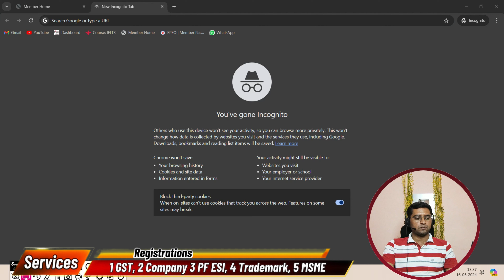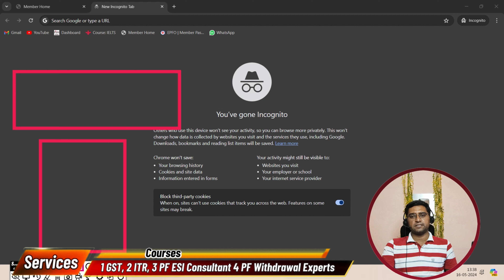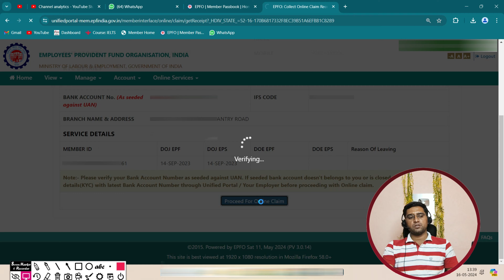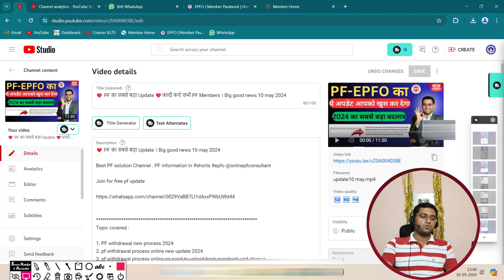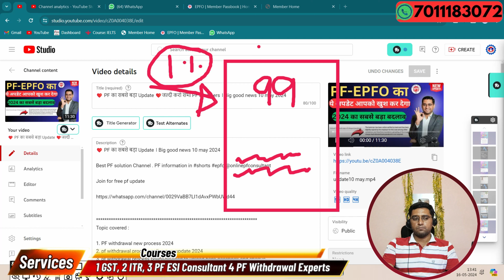💸PF Withdrawal का धमाकेदार Update साल 2024 का 💸PF withdrawal process online 2024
Agar PF nikalna hai to ye video jarur puri dekhe

Best PF solution Channel  @onlinepfconsultant

Topic covered

how to withdraw pf online in hindi
how to claim pf online
how to apply pf online
epf withdrawal process online hindi
pf withdrawal process online 2024
pf withdrawal process online hindi 2024
pf withdrawal rules 2024
pf advance withdrawal 2024
pf claim online
pf claim process online 2024